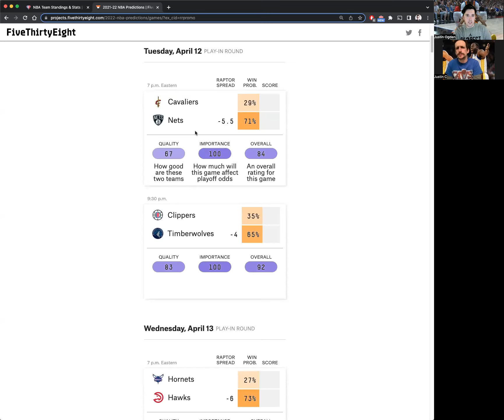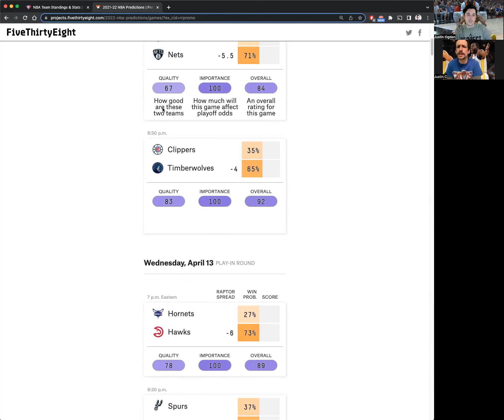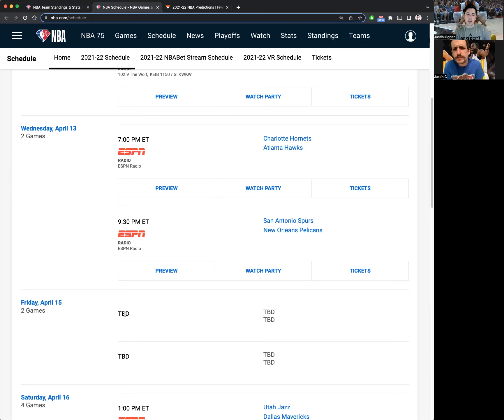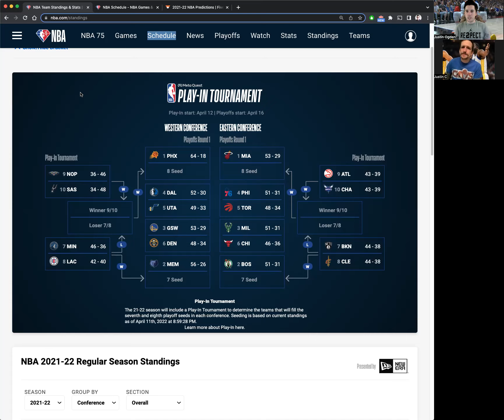Taco Ball Tuesday Ep. 38: Everything you need to know about the NBA Play-Ins